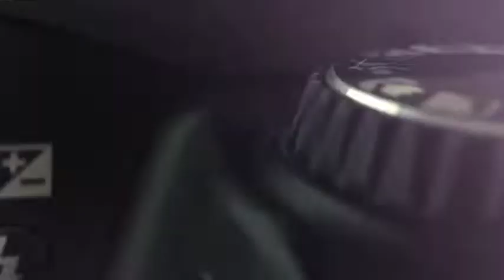TERBARU, INI PENJELASAN BKPSDM ALOR TERKAIT PENDATAAN NON ASN